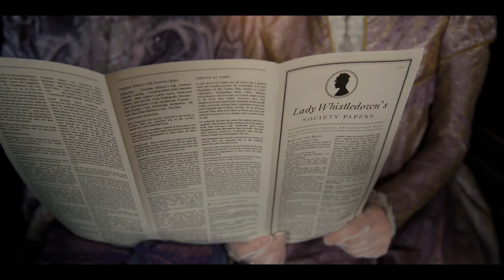Spitfire Audio Scoring Competition MyBridgertonScore Chris Goodwin Entry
I had great fun scoring this. this is my first time scoring for motion picture.
 I have not yet watched Brigerton but I think I will add it to my list :)

Music Composed and produced by Chris Goodwin